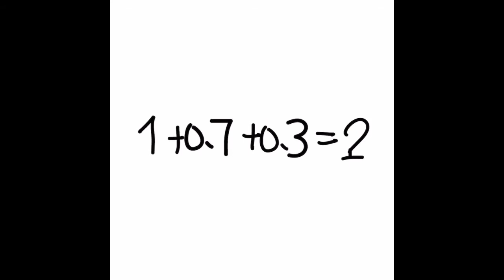Brain Out Level 16 17 18 19 20 21